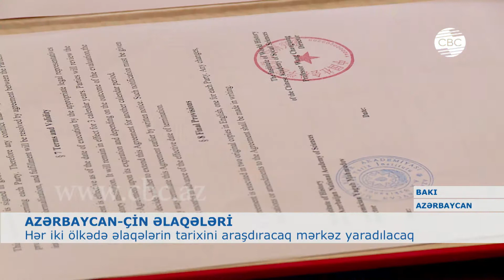AZƏRBAYCAN VƏ ÇİN ƏLAQƏLƏRİNİN TARİXİNİ ARAŞDIRACAQ MƏRKƏZ YARADILACAQ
Azərbaycan və Çində ölkələr arasında əlaqələrin tarixlərini araşdıracaq Mərkəz yaradılacaq. Bununla bağlı Çinin Dünya Tarixi İnstitutu ilə Azərbaycanın Tarix İntitutu arasında müqavilə imzalanıb.
Razılaşmaya əsasən, mərkəzlərdə iki ölkə arasındakı qarşıqlılı əlaqələrin tarixi qədimdən müasir dövrədək tədqiq olunacaq. Çinin Dünya Tarixi İnstitutunun direktoru Van Çaoquanq bildirib ki, Azərbycan və Çin dost ölkələrdir. Qədim İpək Yolu iki ölkənin xalqları arasında dostluq münasibətlərinin əsasını qoyub. O bildirib ki, Çin-Azərbaycan əlaqələrinin tarixinin araşdırılması yeni faktları üzə çıxaracaq. Onun sözlərinə görə, Çin mənbələrində Azərbaycan və Xəzər dənizi barədə əhəmiyyətli məlumatlar var.
Azərbaycan Milli Elmlər Akademiyasının Tarix İnstitutunun direktoru Yaqub Mahmudov bildirib ki, müqavilənin əsas mahiyyəti iki ölkə arasında qədim əlaqələri dirçəltməkdir. Eyni zamanda Çində Azərbaycan tarixi haqqında kitablar çap olunacaq.
Tədbirdə qeyd olunub ki, yaxın vaxtlarda Tarix İnstitutunda “Azərbaycan-Çin əlaqələri tarixindən” adlı kitab nəşr olunacaq. Kitabın müəllifləri hər iki ölkədən olan tarixçi alimlərdir.